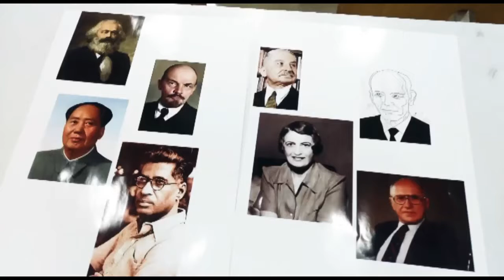Jaimine Vaishnav – Indian Voluntaryist Fights Marxism and Socialism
Please enjoy my conversation with Jaimine Vaishnav. Herein we discussed his path to Anarcho-Capitalism, Marx more popular than God, the Internet is the modern Gutenberg Press, college/university are defunct institutions, being an auto-didact, Foundation for Economic Education, Ayn Rand, George Orwell, Animal Farm, Peace and Liberty Podcast, Steven Clyde, talking to new people about Anarchism/Voluntaryism, seen vs unseen, Learn Liberty, Milton Friedman, Capitalism funded every other –ism, the State is a parasite, deteriorating Indian Rupee, gold smuggling in India, Graffiti taxation is theft video, man on the street social experiment communism/social vs free market capitalism, socialism misunderstanding and more!

"All animals are equal, but some animals are more equal than others." George Orwell, Animal Farm